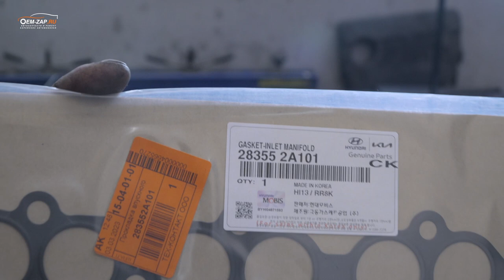Kia Soul чистка впускного коллектора | D4FB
Находимся по адресам:

👇👇👇👇👇👇👇👇👇ЖМИ КНОПКУ "ЕЩЁ"👇👇👇👇👇👇👇👇👇

Север
🕘🔛🕗 График работы: с 9 до 20 без выходных.